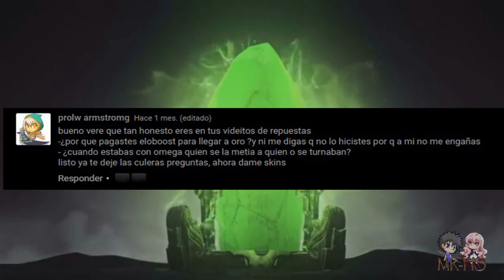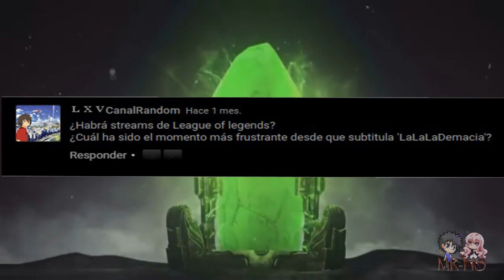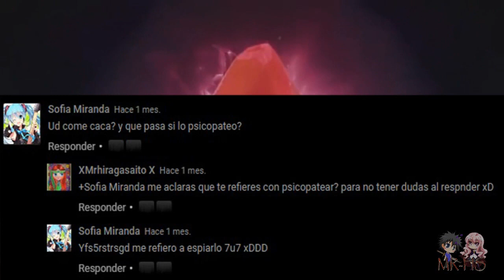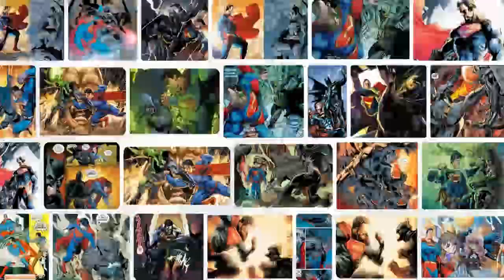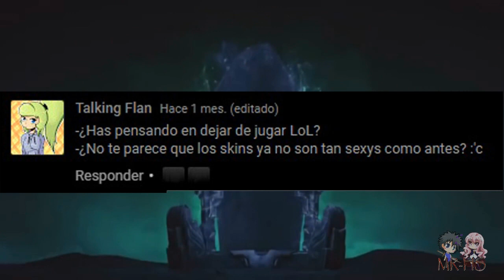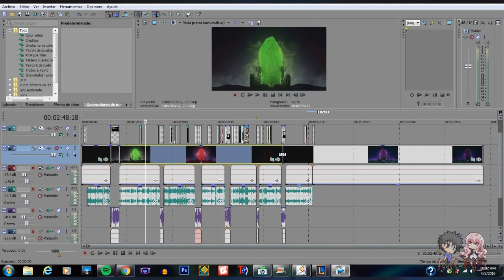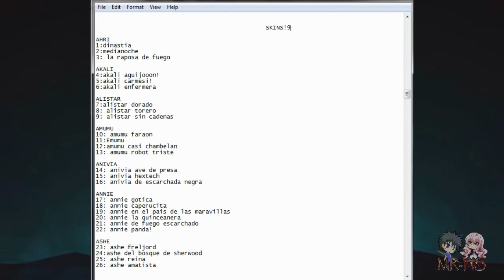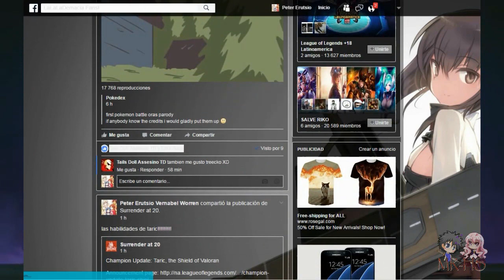Preguntale a Saito - Respuestas.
bueno he de aqui el video de respuestas, alfin hago esta wea que tenia pendiente en mi canal, aparte dure 6 horitas hacerlo nada mas... e-e , en fin disfrutenlo ;d .